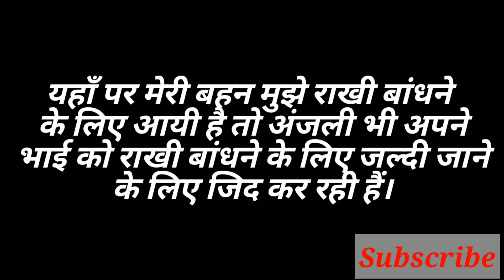Rakhi special vlog 2020 || rakshabandhan special || indian festival || ye rakhi bhai bahan ka pyar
Welcome
 you all on our YouTube channel ACP Vlogs.
This is my 2nd Vlogs... I hope you will enjoyed it.
friends on this channel you will see all those
Things which will happen in my life. I will give you video like lifestyle Vlogs, moto Vlogs , traveling Vlogs etc.